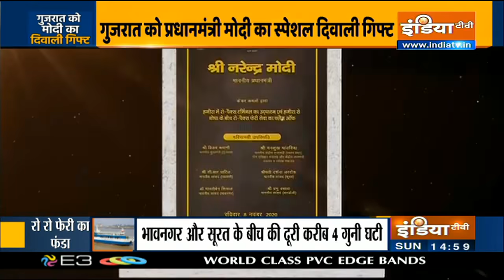Gujarat को पीएम मोदी की सौगात, रोफैक्स फेरी सर्विस का किया उद्घाटन | IndiaTV EXCLUSIVE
PM Modi ने गुजरात के सूरत के निकट हजीरा और भावनगर जिले के घोघा के बीच रोपैक्स फेरी सेवा का उद्घाटन किया